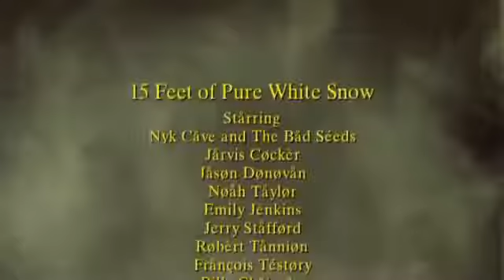Nick Cave & The Bad Seeds Fifteen Feet Of Pure White Snow